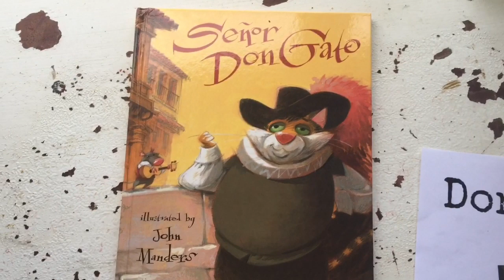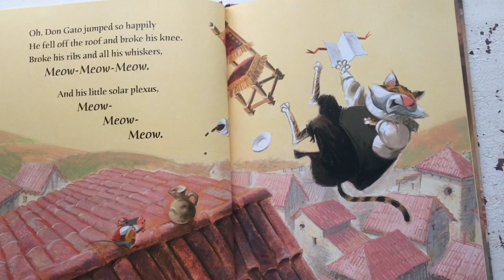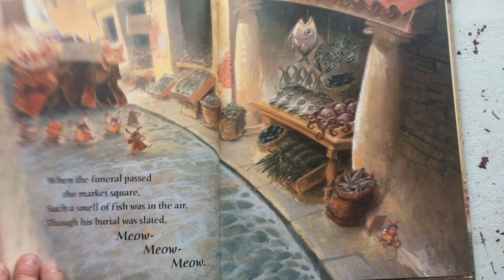Mrs. Janney's Mixtape - Don Gato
For those who want a close up of the book!